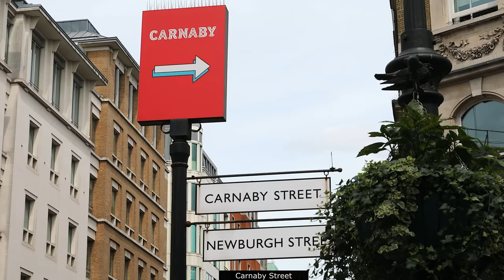London 4K Tour and Jazz Bossa Nova Playlist | Jazz Music | Jazz and Virtual Tour | ジャズ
1 Hour tour of London 4k, carefully architected and subtitled by us, accompanied by the best Jazz Bossa Nova playlist. Jazz and virtual tour 4k for you.

Playlist video in which we introduce our baby Olivia to some of the most amazing places in the world, places we plan to visit one day with her.

  @BabyOliviaGetSomeSleep : Find Your Peace here.

This tour was based on the "Things to do" in London, page of the google

London Guide. Locations in the order they appear:

0:00:00 Intro, London Tower Bridge, Oxford Street, 30 St Mary Axe (The Gherkin), Big Ben and Palace of Westminster, St Paul´s Cathedral, Trafalgar Square, London Eye, Buckingham Palace, Leadenhall Market, Greenwich Park, Piccadilly Circus, Royal Exchange, Albert Memorial, Hyde Park
0:03:21 London at Night
0:05:20 London Aerial, Waterloo Bridge, The Shard, Victoria Railway Station, Natural History Museum, Victoria Street, Watling Street, London Victoria Station
0:07:22 London Aerial, Trafalgar Square, Bank of England, Admiralty Arch, London Eye, Assembly,
0:10:04 London Aerial, Tate Modern, St. Paul Cathedral
0:11:42 Reuters Plaza, St. Mary Axe, St. Paul Churchyard, Regent Street, Shoreditch, Fenchurch Street, Skyscrapers
0:13:57 Royale Exchange, Regent Street, Oxford Street, Fleet Street, Gracechurch Street, Great George Street, Piccadilly Circus, Bishopsgate, Liverpool Street
0:17:57 Thames River, HMS Belfast, London Tower Bridge Waterloo Bridge, Millennium Bridge, Aerial
0:21:14 London at Night
0:24:51 Leadenhall Market, Leadenhall Street, Aerial View
0:27:44 Whitehall Palace, National Gallery and Tralfagar Square, Soho
0:30:55 Aerial London, Downtown District, The Shard, 20 Fenchurch Street, Lloyds Building Canary Wharf, Bishopsgate, Lime Street
0:33:53 Regent Street, Piccadilly Circus, Oxford Circus, Regent Street, Long Acre
0:36:34 Shard London Bridge, Tower Bridge, Victoria Street, The Strand, Convent Garden Market
0:38:48 Hyde Park
0:41:50 St. James Park
0:43:32 Carnaby Street
0:46:14 Kentish Town, Chinatown
0:49:55 London seen from Above
0:52:48 London Aerial, Oxford Street
0:55:54 Cranbourn Street, Cocoon Center, Barbican, Kenwood House
0:57:34 Albert Memorial, Hyde Park, City Hall, The Shard, Greenwich and Canary Wharf, Tate Modern
The End.

Baby Olivia was born in Brazil on October 5, 2020.
It will be wonderful if, when she is old enough, she finds out that the YouTube channel we created for her has thousands upon thousands of subscribers worldwide. Join us.

What do you find on our channel:
Videos, landscapes, music, sounds of nature and white noises, which were carefully thought out and elaborated by us, so that here you can relieve any unwanted feeling.

Fluting And Looting

Thanks for sharing your moment of relaxation with us.
Hugs from Brazil!